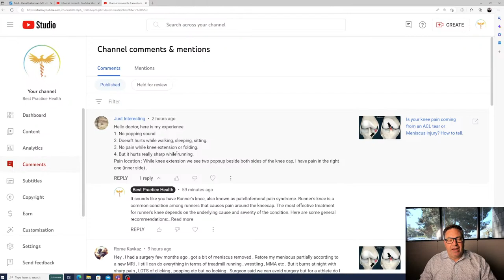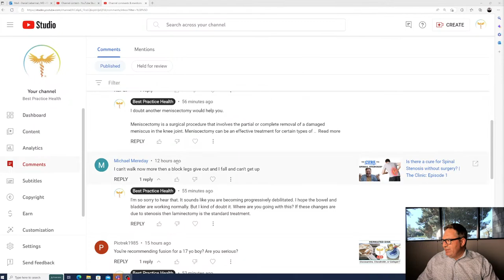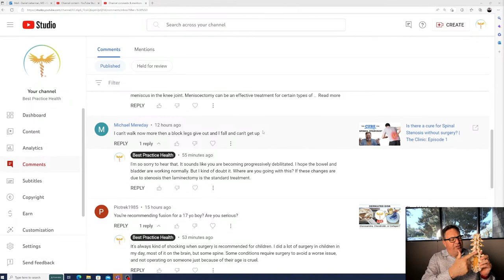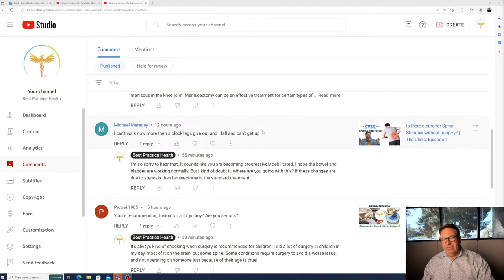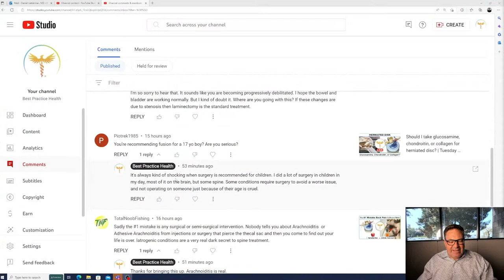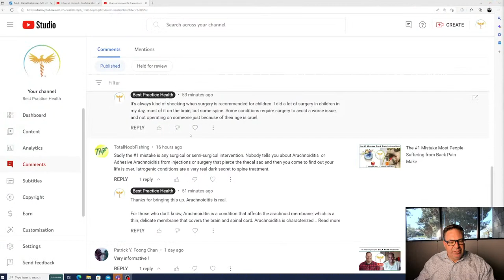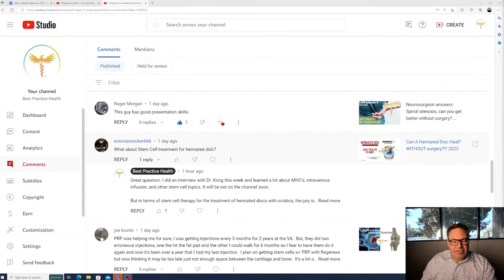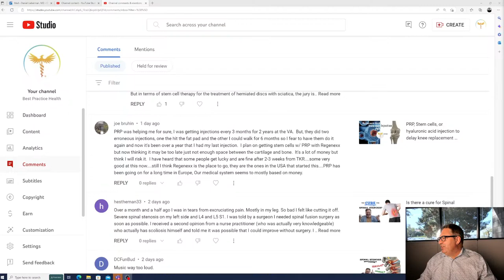Today's topics: Meniscectomy for knee pain, Runner's knee treatments, Low back pain Arachnoiditis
Runner's Knee
It sounds like you have Runner's knee, also known as patellofemoral pain syndrome. Runner's knee is a common condition among runners that causes pain around the kneecap. The most effective treatment for runner's knee depends on the underlying cause and severity of the condition. Here are some general recommendations:

Rest and ice: Give your knee a break from running or any other activities that aggravate the pain. Apply ice to your knee for 15 to 20 minutes at a time, several times a day.

Physical therapy: A physical therapist can help you strengthen the muscles around your knee, improve your running form, and correct any imbalances that may be contributing to the pain.

Knee brace: Wearing a knee brace can help support your knee and reduce pain while you're running.

Anti-inflammatory medication: Over-the-counter medications such as ibuprofen or aspirin can help reduce pain and inflammation.

Patellar taping: Taping your kneecap can help stabilize it and reduce pain while you're running.

Orthotics: If your runner's knee is caused by foot or ankle problems, wearing orthotics (shoe inserts) may help. Ask you physical therapist whether or not you should see a podiatrist.

Surgery: not indicated given the pain is only when you run.

Meniscectomy of the Knee
Meniscectomy is a surgical procedure that involves the partial or complete removal of a damaged meniscus in the knee joint. Meniscectomy can be an effective treatment for certain types of knee injuries, especially in cases where conservative treatments have failed to provide relief. However, the effectiveness of meniscectomy for athletes can depend on a number of factors, including the severity of the injury, the type of sports or activities the athlete participates in, and the overall health and age of the athlete.

Studies have shown that while meniscectomy can provide relief from pain and improve knee function in the short-term, it may increase the risk of long-term problems such as osteoarthritis. Athletes who undergo meniscectomy may also experience a reduced ability to perform certain types of movements, such as twisting or pivoting, which are common in many sports.

In general, meniscectomy is considered a last resort for athletes with knee injuries, and conservative treatments such as physical therapy, rest, and anti-inflammatory medications are usually recommended first. If surgery is necessary, efforts should be made to preserve as much of the meniscus as possible, as this can help to reduce the risk of long-term complications. Ultimately, the decision to undergo meniscectomy should be made in consultation with a qualified orthopedic surgeon who can provide a detailed evaluation and discuss the risks and benefits of the procedure.

Arachnoiditis
Thanks for bringing this up. Arachnoiditis is real.

For those who don't know, Arachnoiditis is a condition that affects the arachnoid membrane, which is a thin, delicate membrane that covers the brain and spinal cord. Arachnoiditis is characterized by inflammation or scarring of the arachnoid membrane, which can cause pain and other symptoms.

The exact causes of arachnoiditis are not well understood, but it can be caused by a number of factors, including infection, injury, or the use of certain medications or medical procedures. Arachnoiditis can also be a complication of spinal surgery, particularly if there is damage to the arachnoid membrane during the procedure.

Symptoms of arachnoiditis can vary depending on the severity of the condition and the location of the inflammation or scarring. Common symptoms include chronic pain, muscle weakness, numbness or tingling in the legs or feet, and bladder or bowel dysfunction. In severe cases, arachnoiditis can cause paralysis or permanent disability.

There is no cure for arachnoiditis, but treatment can help to manage symptoms and slow the progression of the disease. Treatment may include medication to manage pain and inflammation, physical therapy to improve muscle strength and flexibility, and surgery in severe cases. Additionally, lifestyle modifications such as exercise, maintaining a healthy weight, and avoiding activities that exacerbate symptoms may also be helpful.

If you are experiencing symptoms of arachnoiditis, it is important to see a doctor for an evaluation and diagnosis. An accurate diagnosis is essential to developing an appropriate treatment plan and minimizing the risk of complications.